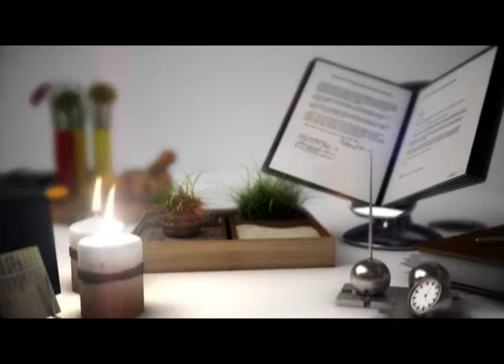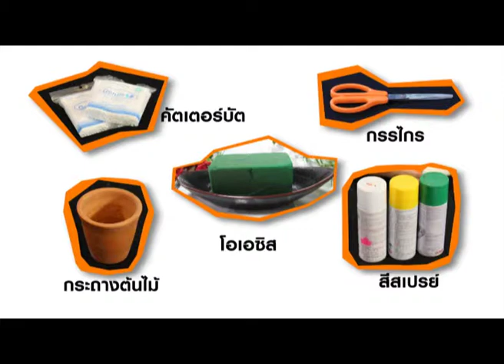รายการ showroomlive 08 10 54 part 3